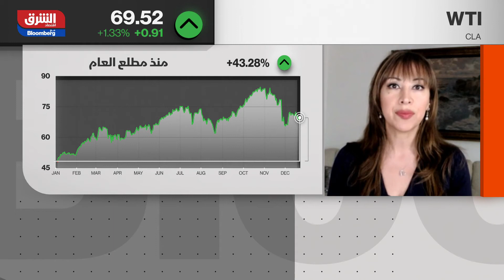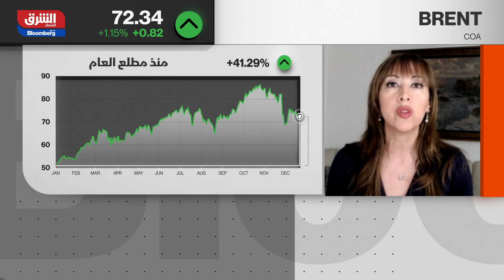مخاوف انتشار أوميكرون تضغط على الأسعار - الصباح مع صبا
في مقابلة مع د. كارول نخله الرئيسة التنفيذية Crystol Energy لـ"الشرق”، قالت إن الطلب على النفط يعتمد على ما تتوقع منظمة أوبك+ وحلفائها للسنة القادمة وبحسب التقرير الشهري لأسواق النفط فإنه من المتوقع أن يكون هناك طلب قوي على النفط خصوصا بداية السنة القادمة، ومتحور أوميكرون يحمل أثر جانبي إيجابي وهو أنه ليس مؤذي مثل سابقه متحور دلتا لكن كيفية تعامل دول العالم معه مختلفة بين بعضها فالعمل من المنزل مثلما حصل في بريطانيا يؤدي إلى التقليل من السفر  وبدوره يقلل الطلب على النفط